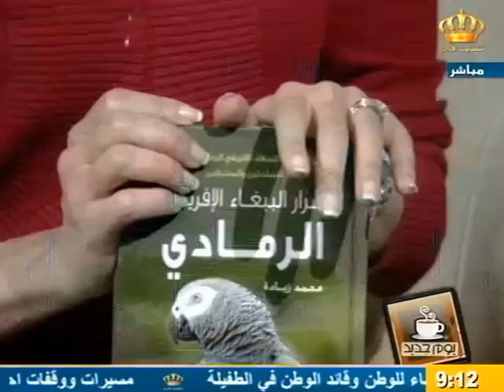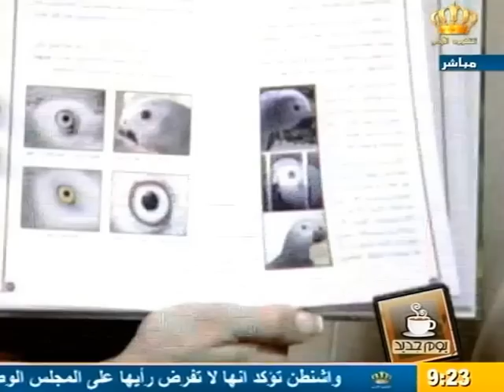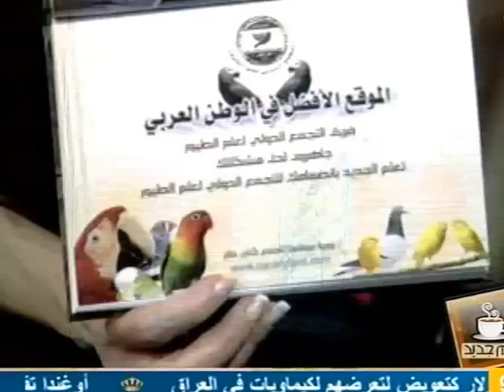لقاء مؤلف كتاب أسرار الببغاء مع التلفزيون الأردني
كتاب أسرار الببغاء الافريقي الرمادي
للمؤلف محمد زيادة

أول كتاب من نوعه باللغة العربية يتحدث عن الببغاء الافريقي الرمادي بشكل متخصص، يحتوي معلومات هامة هي بالفعل أسرار فهم هذا النوع من الطيور

الان ، يمكن للالاف من مربي وهواة تربية الببغاء الافريقي الرمادي الاستمتاع أكثر بتربية أذكى انواع طيور الببغاء واكثرها قدرة على الكلام ، وسيكون الافريقي الرمادي اكثر سعادة معهم

حتى لو لم تكن قد اقتنيت او امتلكت مثل هذا الطائر ، سيساعدك هذا الكتاب باتخاذ قرار جريء في البدء بشرائه وتربيته على الفور

يحتاج الببغاء الافريقي الرمادي الى أكثر من الطعام والماء لكي يستمر في حياته ، فحاجاته متعددة يجب على مربيها فهم تلك الحاجات وتأمينها .
كتاب " أسرار الببغاء الافريقي الرمادي " دليل المربي المبتدئ والمحترف للببغاوات الافريقية المتكلمة ، وستجد فيه كافة المعلومات التي تحتاجها لتلبية الحاجات الخاصة بهذا النوع الفريد من الطيور ، وحتى لو لم تكن قد اقتنيت مثل هذا الطائر ، فان هذا الكتاب سيخلق لديك الرغبة في اقتنائه .
وفيه كل ما يخطر ببالك من معلومات عن الأنواع والسلوك والتغذية والتدريب والتقليد والكلام والذكاء والأمراض والمشكلات والعناية بهذا الطائر المتكلم ، ويعد الكتاب مرجعا كافيا للمربين .
المؤلف
محمد زيادة استشاري متخصص في تربية الطيور ودراسة سلوكها ، جمع بين الأسلوب العلمي والتجربة القائمة على التربية لمدة تزيد عن 15 عاما ، وفي هذا الكتاب يقدم خلاصة الدراسات ، والأبحاث العلمية ، والترجمات الأجنبية ، والتربية الخاصة ، والتجارب العملية ، والمقارنات ، والاستنتاجات ، ويجيب على جميع الاستفسارات ، والمشكلات ، والأمراض ، وكل ما يخطر ببالك حول هذه الشخصية المتكلمة من الطيور .

النسخة الالكترونية من كتاب أسرار الببغاء الافريقي الرمادي
جاهزة للتحميل مباشرة من خلال أجهزتكم الخلوية
من خلال تطبيق اسمه ( اسرار الببغاء الافريقي الرمادي ) متوفر الان على متجر
App Store
Google Play
رابط التحميل المباشر